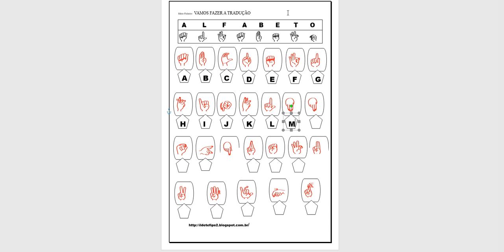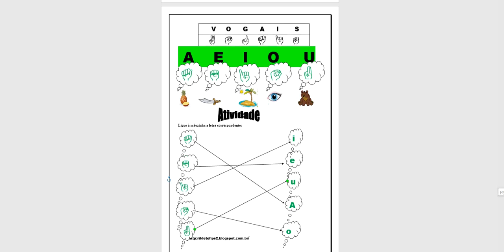CADERNO DE ATIVIDADES PARA ALFABETIZAÇÃO